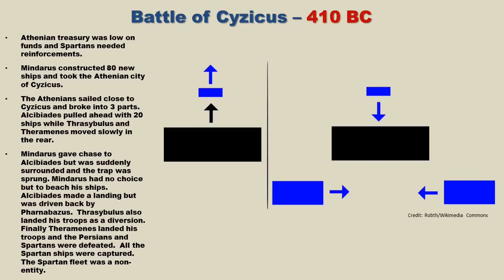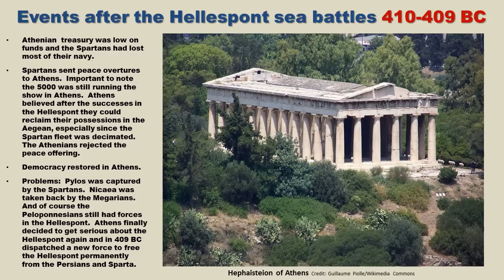Ancient Greek History - Part 13 of the Peloponnesian War - 29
The war presses on in the Hellespont.